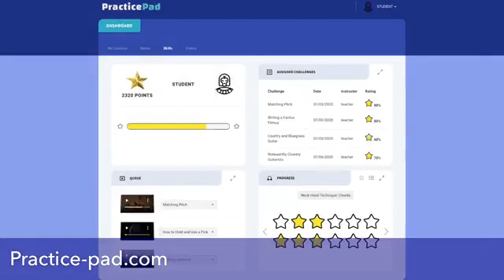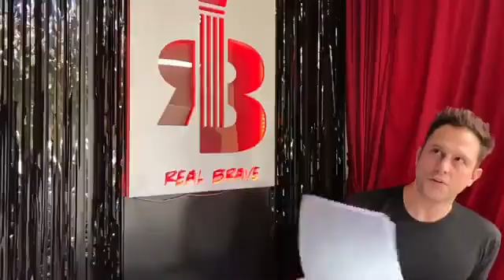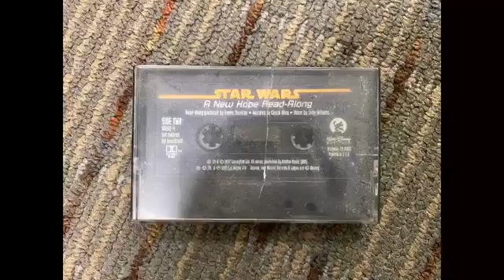Real Brave Live 35 Best Selling Movie Soundtracks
In this podcast featuring Dan and Kevin, they talk about the best selling movie soundtracks. They also talk about how Kevin doesn't particularly like movies because they're too long, emphasizing the fact that this list is solely based on sales and not personal opinion, and Kevin  defending the 90s. Kevin plays the songs he knows from each soundtrack throughout the episode.

We film this live streaming to Facebook or Youtube as a video podcast! Check it out there, its a better environment and you can guest comment and more!
Real Brave is an online music school holding 1-1 lessons in guitar piano and more check them out realbraveaudio.com
This Podcast "2 musicians in a room" talking about music trends and more is held live weekly.